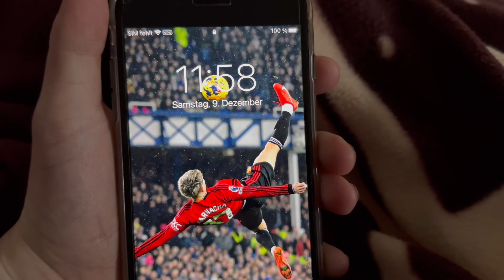SV Elversberg vs. 1. FC Nürnberg - Stadionvlog 😔🖤🤍/KURZ VOR SCHLUSS VERLOREN 🤦🏻‍♂️/ Joshi